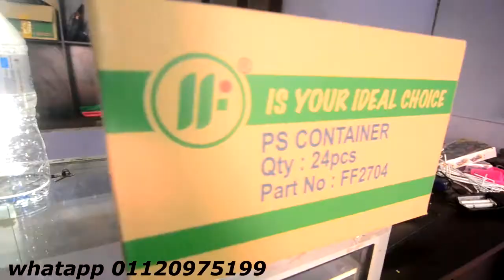Unboxing Dan Review Betta Box ( Memang Cantik Memang terbaik )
Unboxing Dan  Review Betta Box  kalau berminat nak oder sila WHATSAAP 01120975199